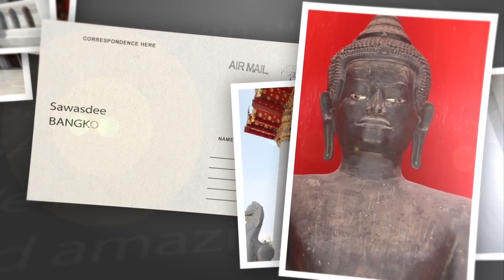วัดเบญจมบพิตรดุสิตวนารามราชวรวิหาร (04 -09 -2559) Sawasdee Bangkok (เมโทรทีวี) part1